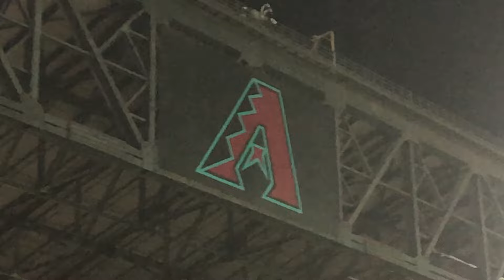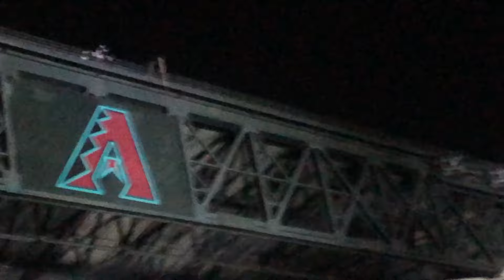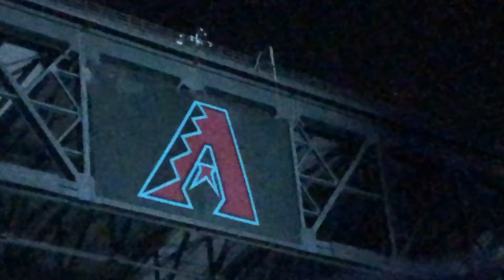billy joel stevie nicks 2023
9885 G-XWBJ: 41:06
9886 LX-ECV: 01:04:25